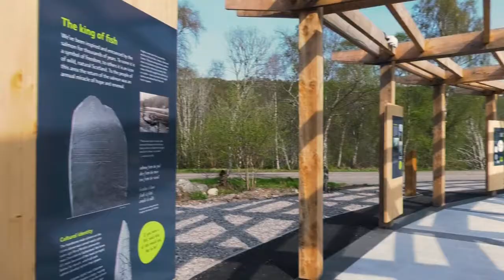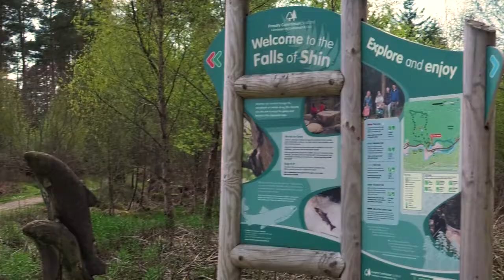Falls of Shin Short Film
A short film about the Falls of Shin Visitor Attraction in Sutherland, in the Highlands of Scotland. The Falls of Shin are famous for being one of the best places in Scotland to watch salmon leaping upstream as they try to get back to their spawning grounds further up the river. The Falls of Shin is owned by Kyle of Sutherland Development Trust - a local charity who fundraised and developed the site which reopened in 2017 after being closed for a number of years.